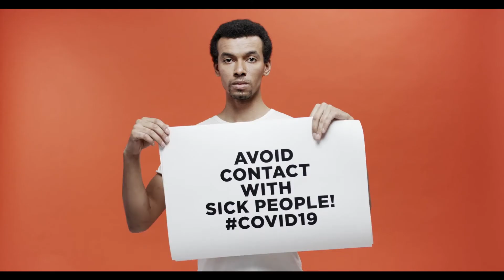COVID-19 | Basic protective measures against the new Corona-virus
1.Wash your hands frequently
2.Maintain social distancing
3.Avoid touching eyes, nose and mouth
4.Practice respiratory hygiene
5.If you have fever, cough and difficulty breathing, seek medical care early
6.Stay informed and follow advice given by your healthcare provider